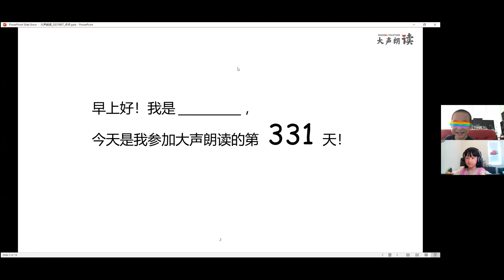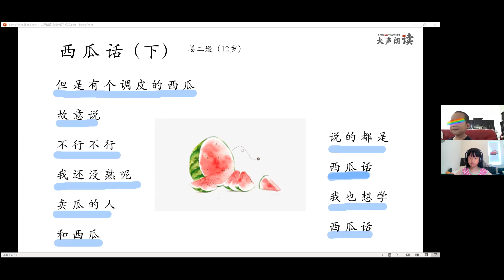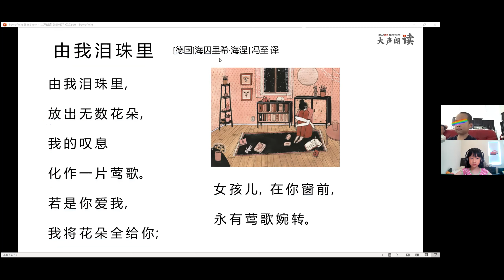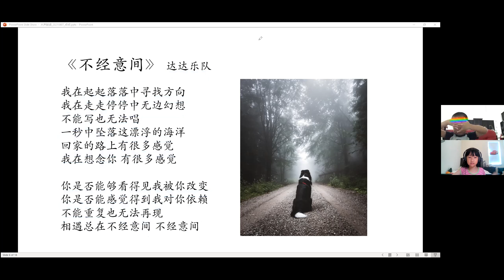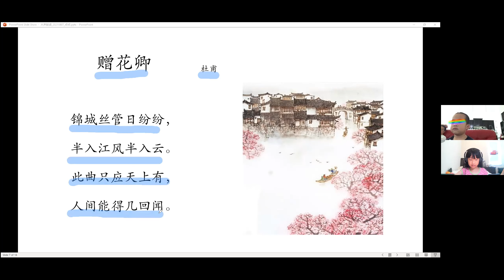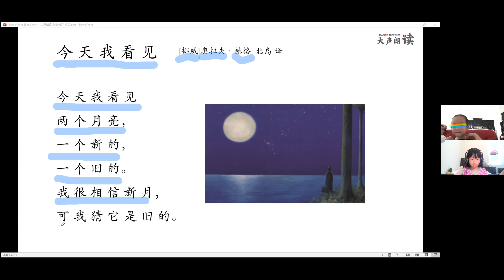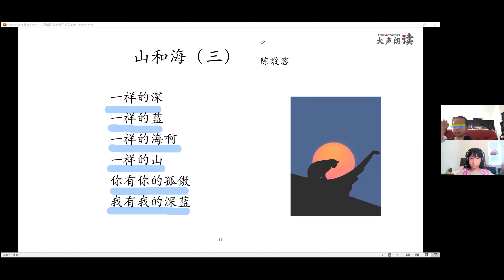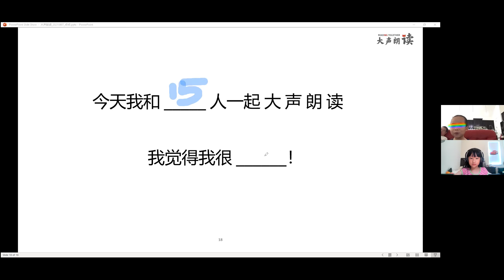大声朗读（331）2021.8.7